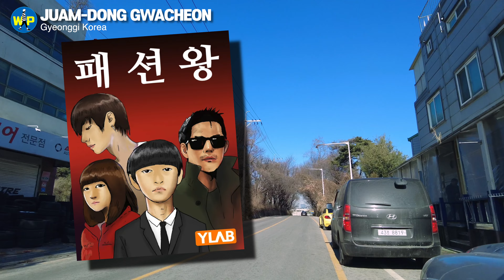기안84 과천 빌라 : MBC연예대상 대상 수상 by"태어난 김에 세계일주" "나혼자 산다"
“나혼산”에 8년째 출연 중인 기안84는 덱스, 빠니보틀과 함께 출연한 “태어난 김에 세계일주”도 크게 성공시켰습니다.

마침내 2023 MBC연예대상에서 기안84는 유재석, 전현무를 제치고 대상을 거머쥐었습니다.

“패션왕” “복학왕”을 히트시킨 국내 최정상급 웹툰 작가인 기안84는 경기도 과천에 살고 있습니다.

이제는 최정상급 예능인이 된 기안84의 동네로 저와 함께 가보시죠!

❤️ 혼자 걷고, 혼자 촬영하고, 혼자 편집해서
     매주 토요일에 영상을 업로드합니다.
     제게 큰 힘이 된답니다!